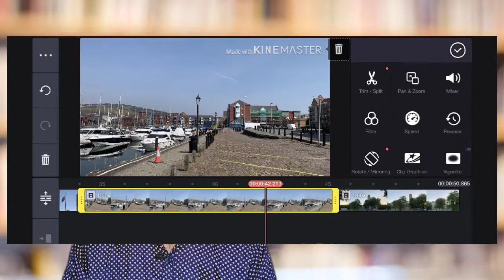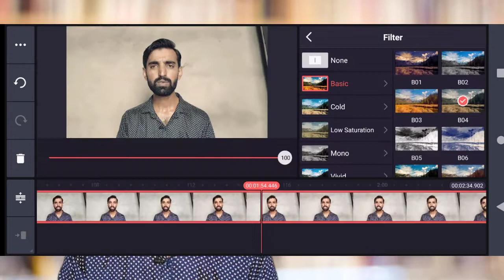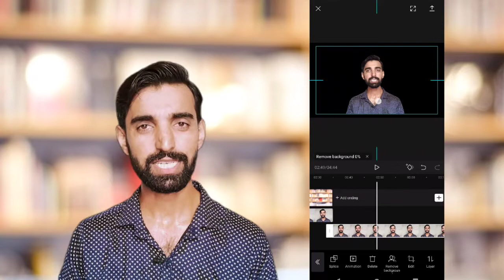वीडियो एडिटिंग के लिए बेस्ट ऐप 🔥 Youtube video editing ke liye best app Best app for video editing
वीडियो एडिटिंग के लिए बेस्ट ऐप
best youtube video editing app for android free
Youtube video editing ke liye best app
best apps for youtubers
Best app for video editing
kinemaster
powerdirector
Cyberlink powerdirector
Cyberlink powerdirector app
capcut
Capcut video editing
megh Singh bhati